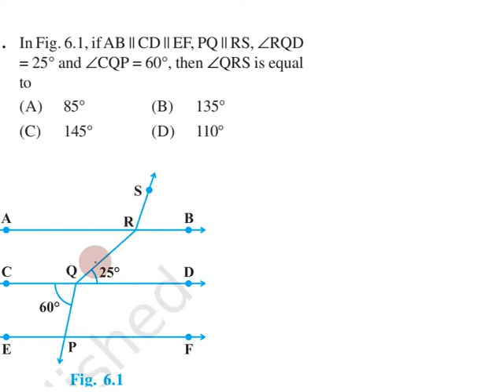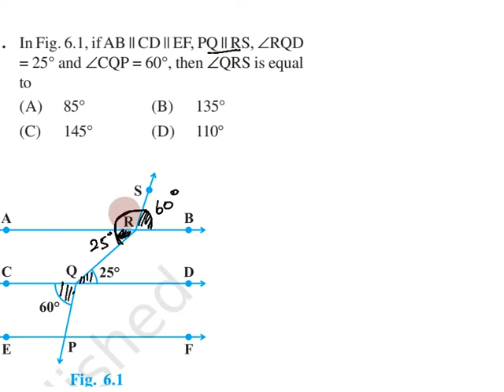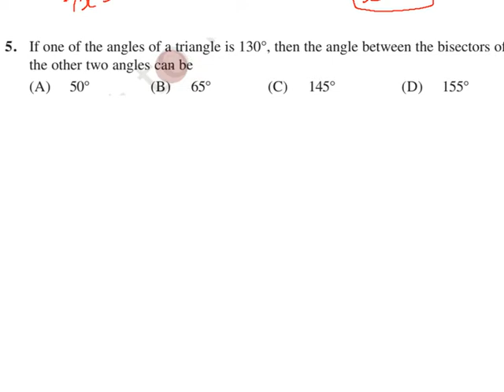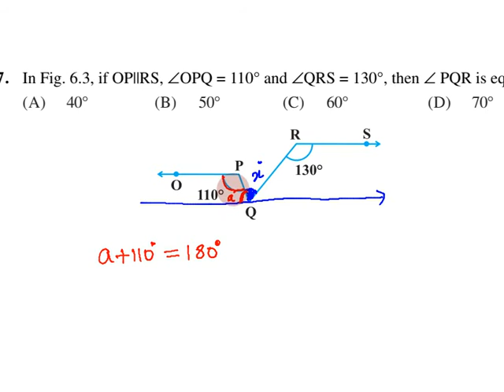MCQ Class 9 Maths in Tamil | Lines and Angles Chapter 6 | CBSE, NCERT Maths in Tamil | Part - 01